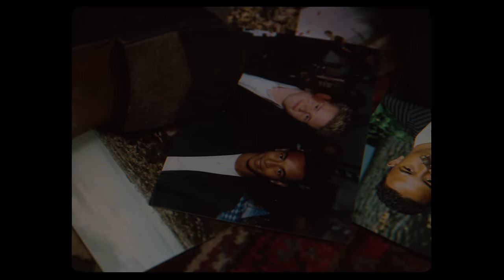CIRO - VON UNTEN [Official Video]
Money Kartell präsentiert "VON UNTEN" von Ciro.

Producer:
MEMOBEATZ

Videoproduktion:
Eine SkyVision Produktion

This Video is copyrighted by Money Kartell.